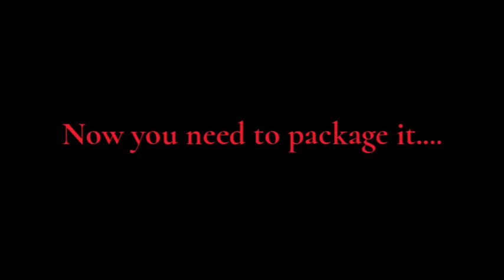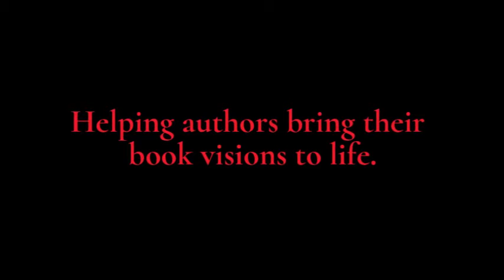Visions by LaQuette Promo 480p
Helping authors bring their book visions to life.